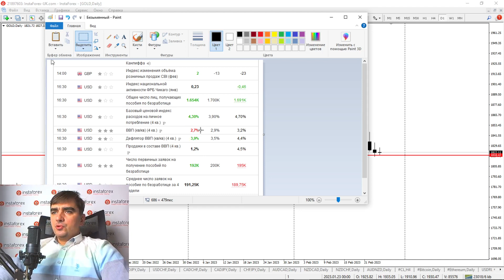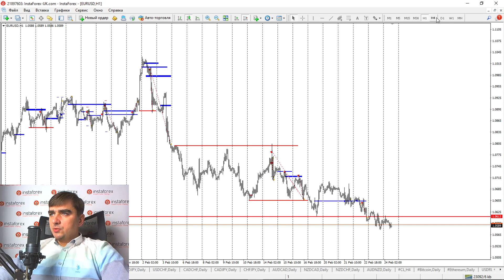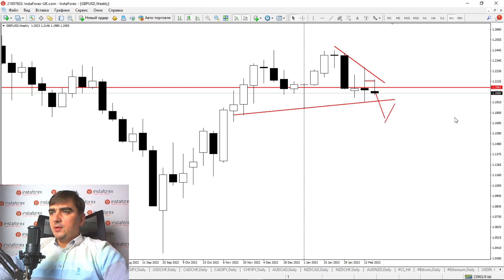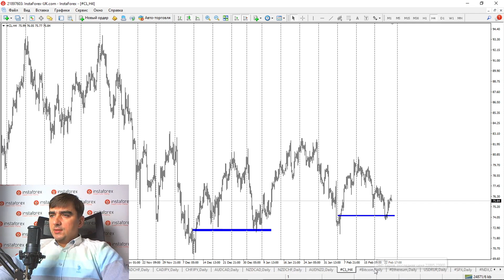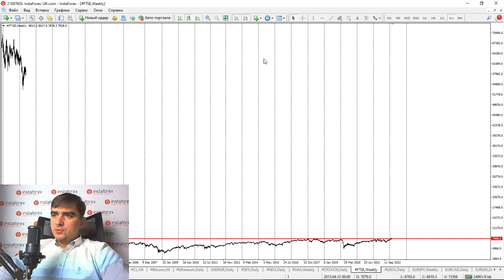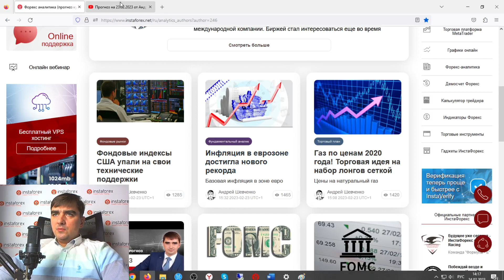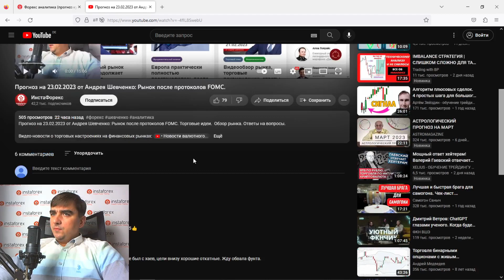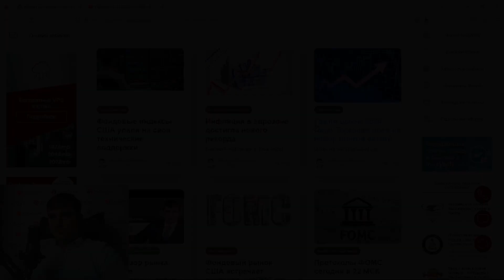Прогноз на 24.02.2023 от Андрея Шевченко: Торговые идеи нефти, газу и кросс курсам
Прогноз на 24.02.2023 от Андрея Шевченко: Торговые идеи нефти,  газу и кросс курсам. Обзор рынка. Ответы на вопросы.